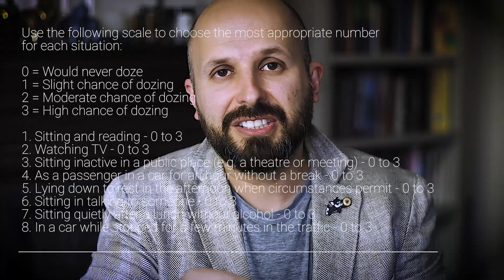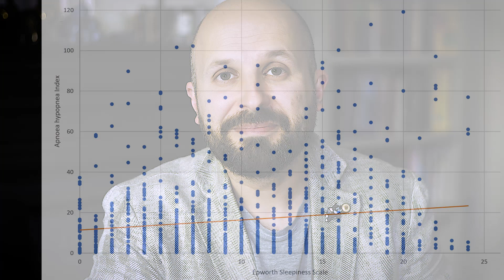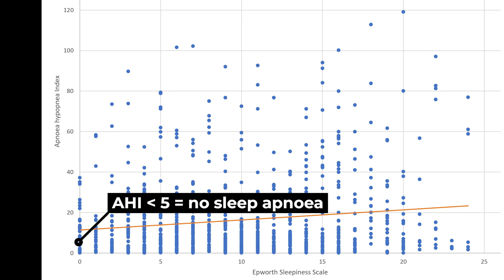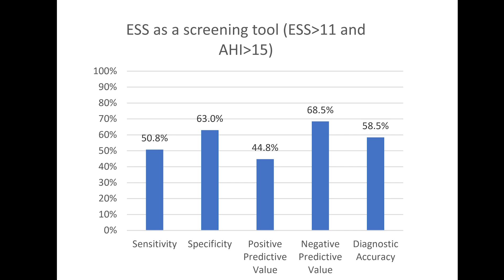997 Reasons Why this does NOT Help People with Sleep Apnoea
Not all people with sleep apnoea are tired - therefore the Epworth doesn't work on everyone.  In this video I show the results of trial involving 997 patients which proves that the Epworth score should never be used as a screening tool for sleep apnoea.

Instead you should use STOPBANG - look at the website to check your own score.

NEWSLETTER
If you would like more information, news and have access to various devices I give away for free, please sign up to my Newsletter.

SNOREDOCTOR APP
This is my new app that helps people record and analyse their snoring at night.  It is completely free (no ads, no paywalls, no personal data is collected).

CHARITY NFTs
I am going to start making a collection of NFTs about environmental projects I am passionate about. They aren't for sale yet, but once I have a few I will put them on the blockchain.  All profits will be donated to charities.  This first one is about plastic in the sea, and I will find a charity that will accept a crypto donation.  I will also make a video one day explaining the benefits of NFTs.  It also gives me a chance to flex some artistic brain cells I haven't used in many many years.

These are links to amazon products.  If you click on a link below then you will be directed to the Amazon product in question.  I will also not be able to collect any of your personal data, and the process will be beyond my influence.  If you have questions about this arrangement please see the amazon page about this system.

Camera kit
Canon EOS M6 Mark II
Canon 50mm F1.8 (nifty fifty) - The lens I use most of the time
Canon Mount Adapter EF-EOS M
Amazon Basics Tripod
Google Pixel 6 Pro

Audio kit
Yeti Blue Microphone

Lighting kit
Neewer 2 Pack Dimmable Bi-color 480 LED Video Light and Stand Lighting Kit

Laptop
ASUS ZenBook Pro Duo UX581

Software
Adobe Creative Suite - for talking head videos